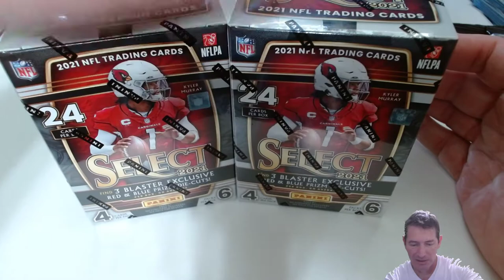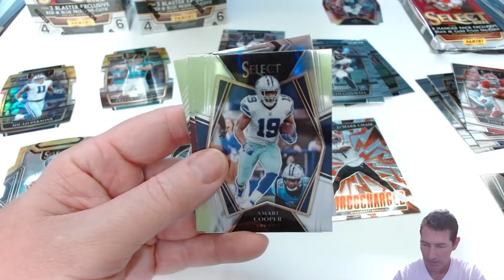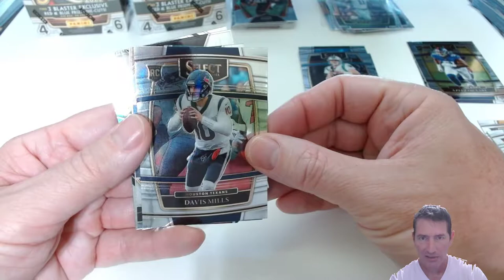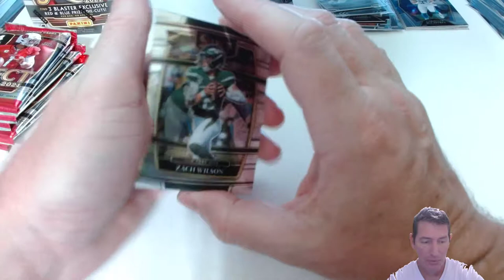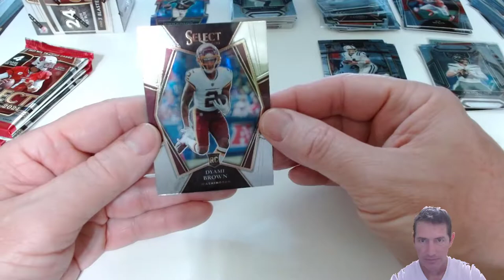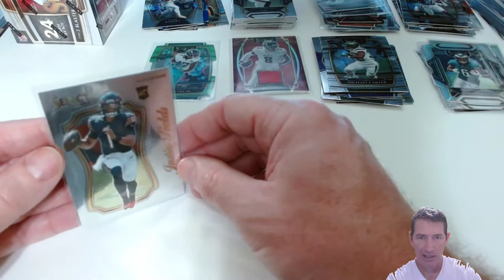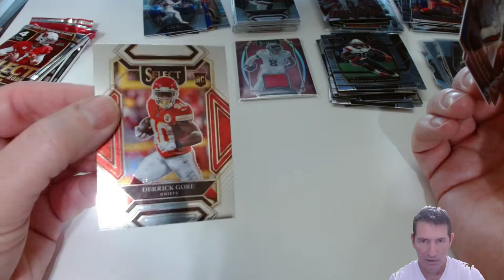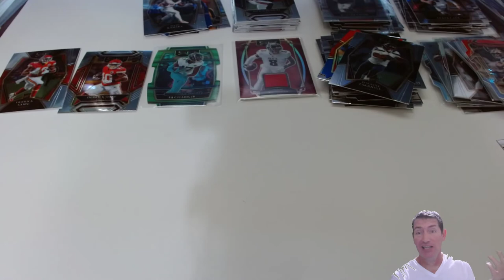Cracking! This weeks Wally Haul ! 2021 NFL SELECT FOOTBALL!! YAY!! Hangers are Bangers!